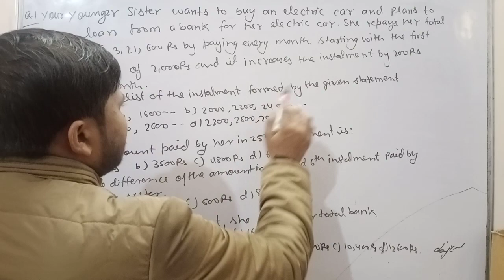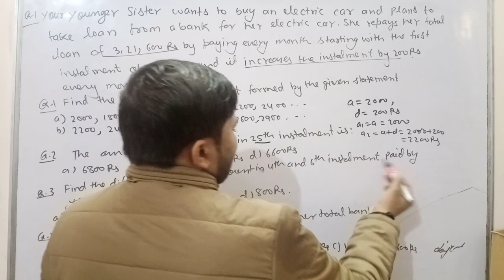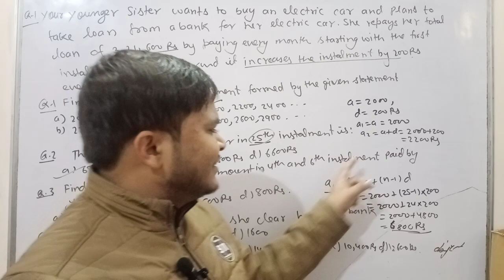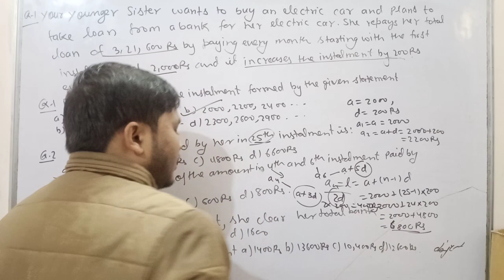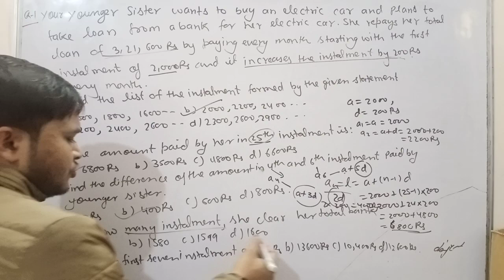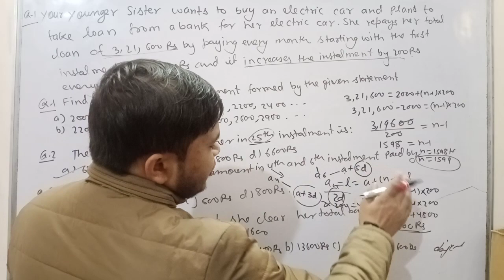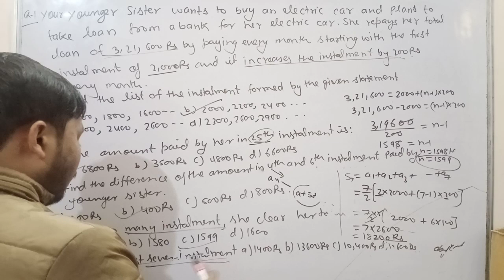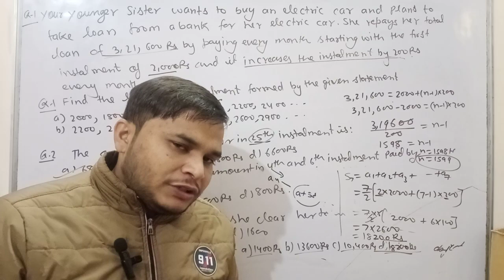Arithmetic progression CLASS 10 Case study Board exam 2024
Arithmetic progression CLASS 10 Case study Board exam 2024| CLASS 10 arithmetic progression

arithmetic progression
arithmetic progression class 10 one shot
arithmetic progression class 10 cbse,arithmetic progression class 10 icse
maths arithmetic progression class 10
arithmetic progression class 10 vedantu
arithmetic progressions,arithmetic progression class 10 in hindi

exercise 5.3
arithmetic progression
arithmetic progression class 10 cbse,class 10 maths arithmetic progression
class 10th ap exercise 5.3
class 10 chapter 5 arithmetic progression
class 10 exercise 5.3 maths solution
ch 5 arithmetic progression exercise 5.3 q.3
class 10 arithmetic progression exercise 5.3
chapter 5 arithmetic progression exercise 5.3,
srithmetic progressions class 10 exercise 5.3